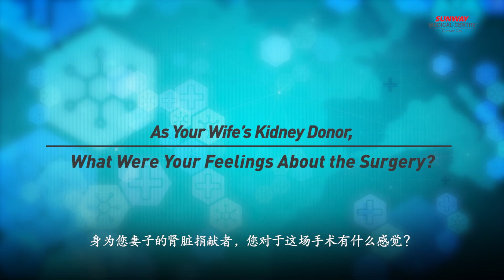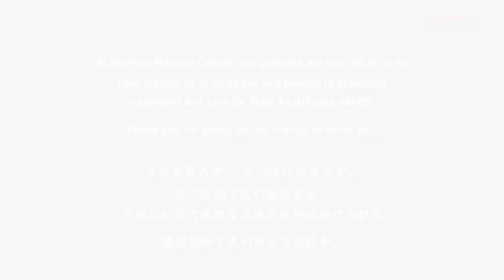Kidney Transplant: A Story of Love, Sacrifice & Renewed Perspective​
𝗔𝗻𝗮 𝗮𝗻𝗱 𝗟𝗲𝗮𝗻𝗱𝗿𝗼, 𝗼𝘂𝗿 𝗽𝗮𝘁𝗶𝗲𝗻𝘁𝘀 𝗳𝗿𝗼𝗺 𝗔𝗿𝗴𝗲𝗻𝘁𝗶𝗻𝗮, 𝗮𝗿𝗲 𝗮 𝗽𝗲𝗿𝗳𝗲𝗰𝘁 𝗺𝗮𝘁𝗰𝗵 𝗳𝗼𝗿 𝗲𝗮𝗰𝗵 𝗼𝘁𝗵𝗲𝗿 𝗶𝗻 𝗺𝗼𝗿𝗲 𝘄𝗮𝘆𝘀 𝘁𝗵𝗮𝗻 𝗼𝗻𝗲.​

In this case, it was a match that saved Ana's life, with her husband stepping up to donate his kidney to her. Watch the video to hear this tale of true love!​
Find out more about living-donor kidney transplants - contact our specialists for a consultation today